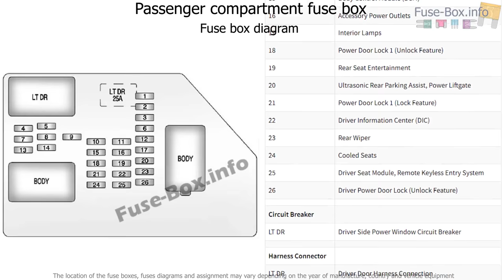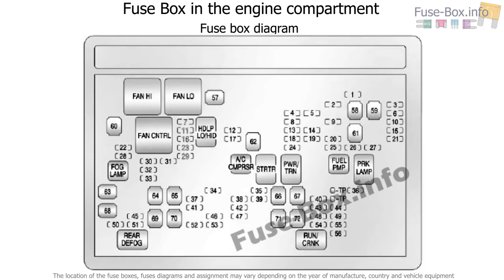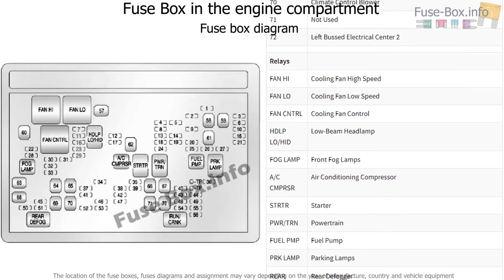Fuse box location and diagrams: Chevrolet Silverado (2007-2013)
Fuse box diagram (location and assignment of electrical fuses and relays) for Chevrolet Silverado (mk2; 2007, 2008, 2009, 2010, 2011, 2012, 2013).